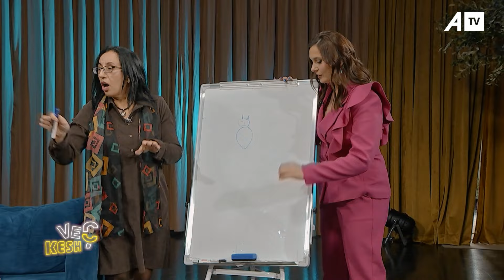Veç Kesh me Xhekin - 07.12.2024 ATV